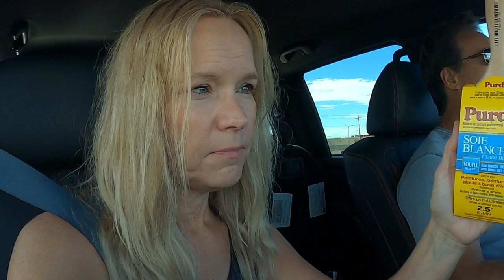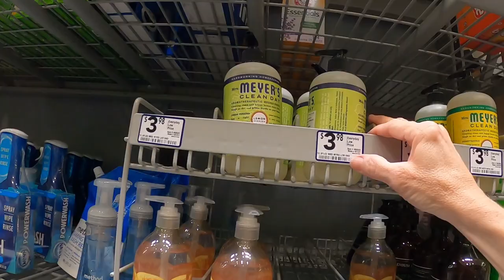SHOP WITH ME AT ALBERTSONS AND LOWES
Today John and I went to Albertsons and Lowes for a few things and he commented that it doesn't take me as long to get ready these days. Well, that's because I'm not bothering to wear makeup under my mask.  What about you?  I'll share some clips from our outing and haul with you today.  Hope you are doing well and staying safe.

The following are links to a few of my favorite things.  They are affiliate links or refer a friend links so if you decide to make a purchase I am compensated but this video is not sponsored and all opinions are my own:

Beauty and Fashion:
Bed Head Rock N' Roller Curling Wand for Tousled Waves and Texture, Regular Barrel

Kitchen:
Aerolatte 005 Milk Foamer, The Original Steam-Free Frother, 8.5-Inch, Satin Finish

Instant Pot Duo 7-in-1 Electric Pressure Cooker, Slow Cooker, Rice Cooker, Steamer, Saute, Yogurt Maker, and Warmer, 6 Quart, 14 One-Touch Programs (We’re empty nesters and the 6 Quart is big enough for us)

MAINSTAYS Digital Glass Scale, Digital Kitchen Food Scale 11lb/5kg Electronic Cooking Scale

Kitchen Aid MIxer
Shopping:

For managing my youtube channel:
Intro song is “When All Is Done” by OtE feat. Cara Dee

Snail Mail:
JZ
Thank you so much for stopping by my channel today.